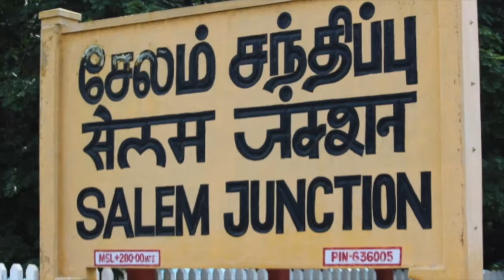Down line அதிகரிப்பது எப்படிPRODUCT விற்று - HOW TO INCREASE DOWNLINE - SURESH CHELLAM